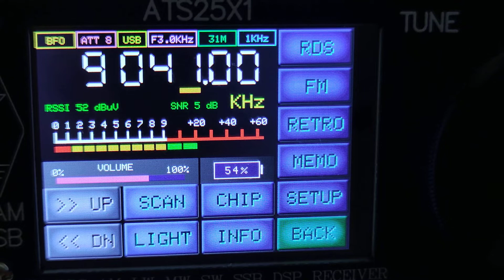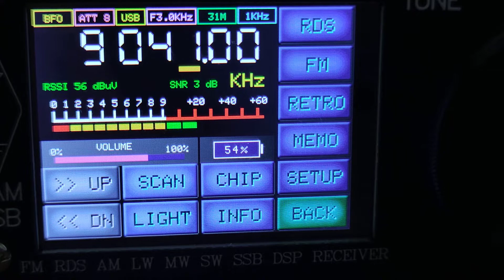ATS25X1. 9041 КГЦ USB. Гимн России